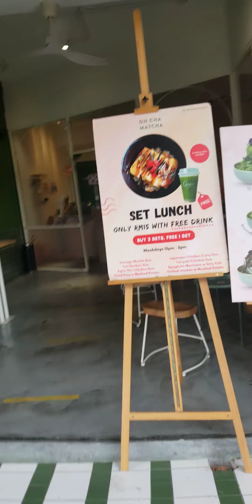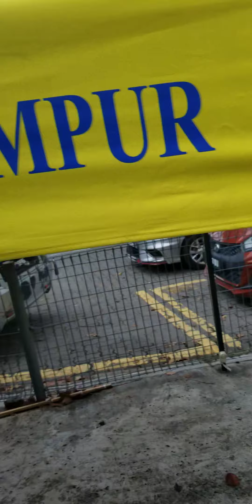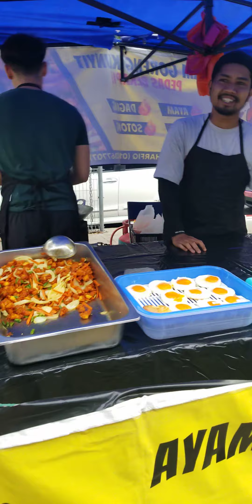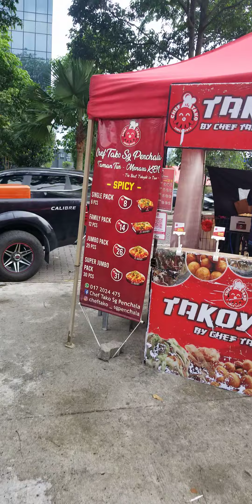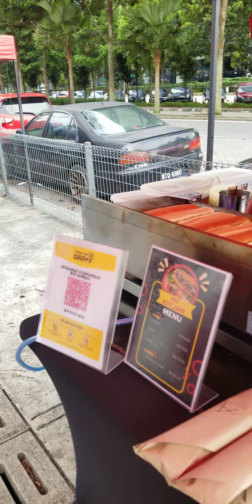amazingly cheap and delicious Malay kueh! homemade desserts during Ramadan bazaar! TTDI, PJ😋🇲🇾